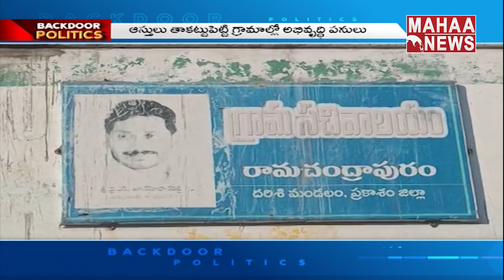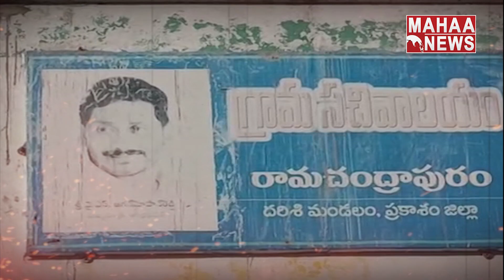పల్లె ప్రతినిథులపై పగబట్టిన సర్కార్‌. మహిళా సర్పంచ్‌ ఆత్మహత్య!| Mahaa News